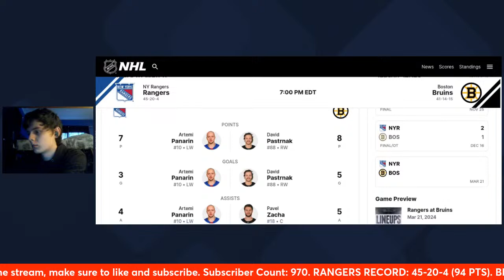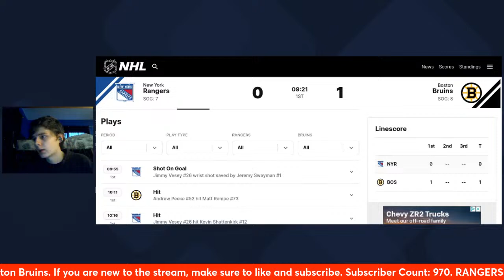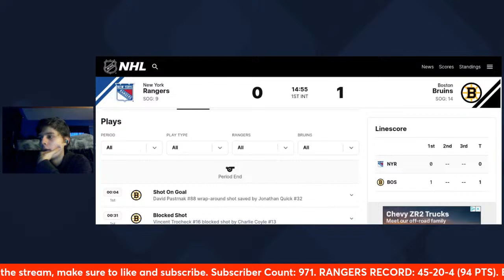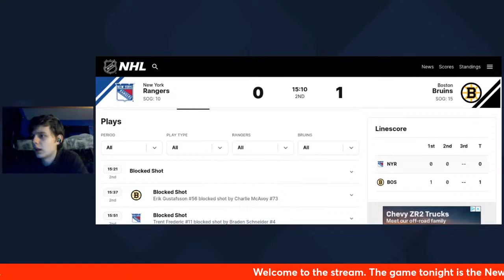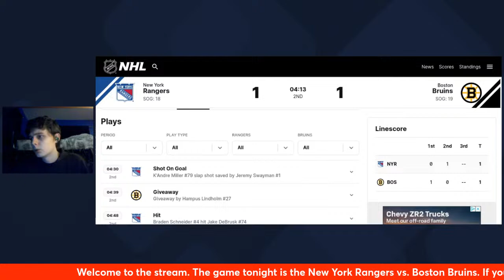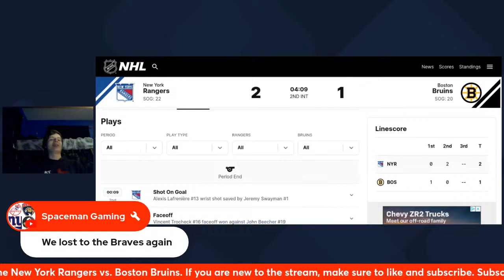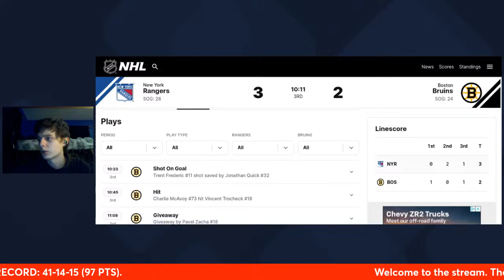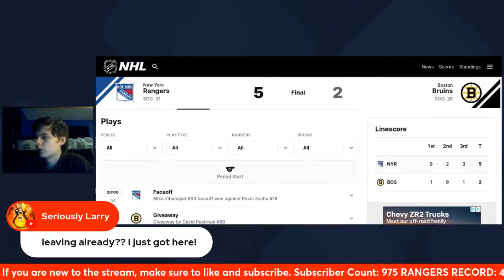New York Rangers vs. Boston Bruins LIVE Play by Play & Reaction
The New York Rangers will travel to the city of Boston to play the Bruins for this Atlantic Division matchup. The New York Rangers would lose their last game vs. the Winnipeg Jets 4-2 at home on Tuesday. The Boston Bruins would win their last game vs. the Ottawa Senators 6-2 at home on Tuesday. The New York Rangers are currently 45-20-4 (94 PTS) and are in 1st place in the Atlantic Division. The Boston Bruins are currently 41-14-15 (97 PTS) and are in 1st place in the Atlantic Division.